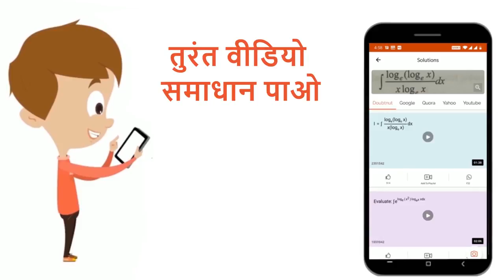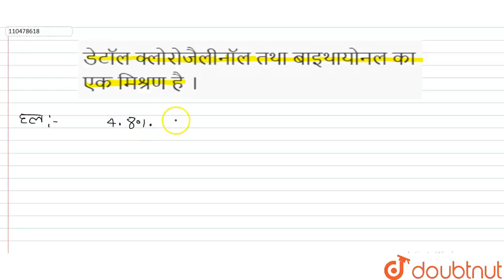डेटॉल क्लोरोजैलीनॉलतथा बाइथायोनलका एक मिश्रण है । | 12 | दैनिक जीवन में रसायन | CHEMISTRY | NOO...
डेटॉल क्लोरोजैलीनॉलतथा बाइथायोनलका एक मिश्रण है ।
Class: 12
Subject: CHEMISTRY
Chapter: दैनिक जीवन में रसायन
Board:UP Board

👉 Have Any Query? Ask Us.